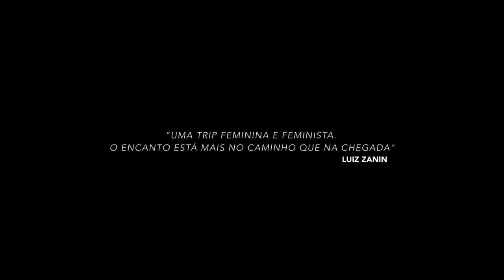Para Ter Onde Ir | Trailer Oficial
Confira o trailer de ParaTerOndeIr